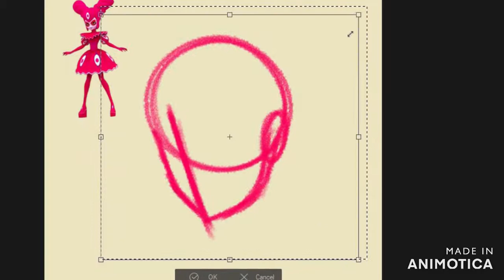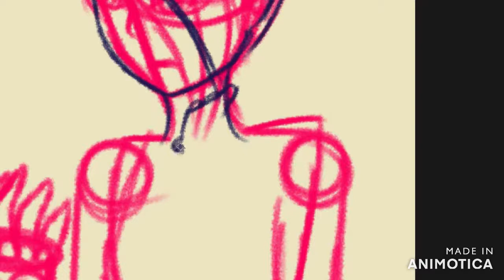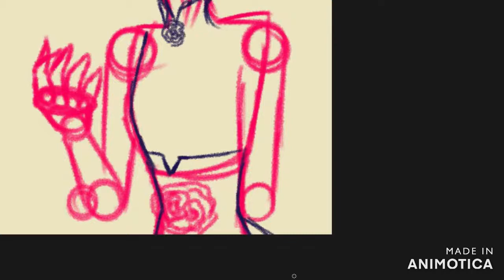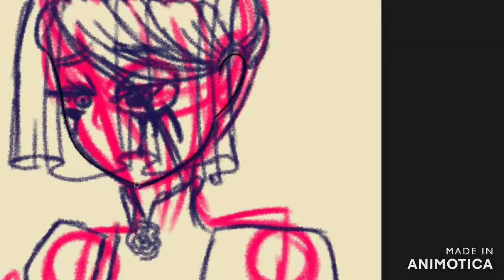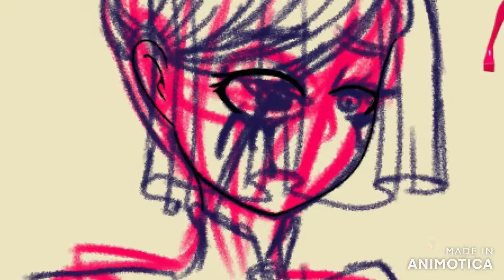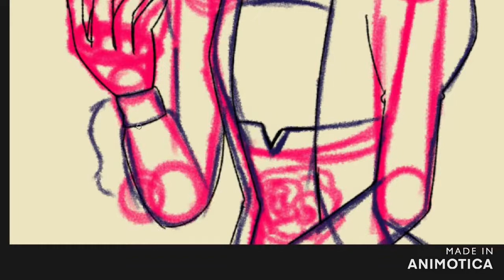Replacing Overused Akuma's: Guilt Trip